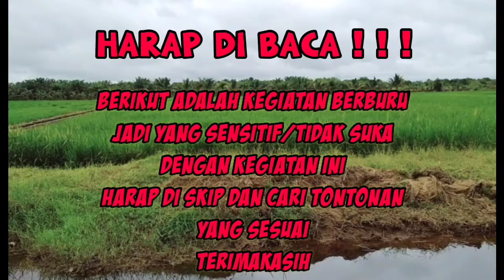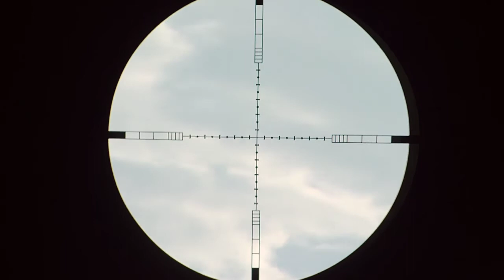GEMBUL hunter // BERBURU POIN LENGKAP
Assalamualaikum sahabat GEMBUL hunter dimana pun berada semoga kita semua dalam keadaan sehat dan selalu di murah'kan Rezeki nya oleh Allah yang maha esa (aamiin)kali ini saya berburu poin lengkap, apakah poin lengkap itu,tonton sampai selesai ya agar tidak penasaran...